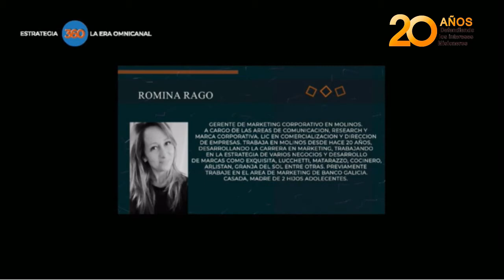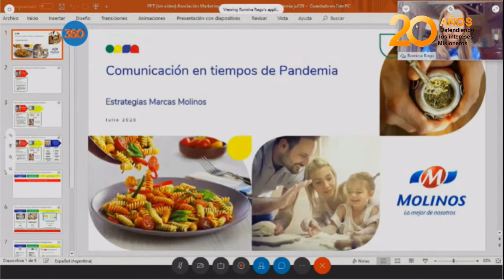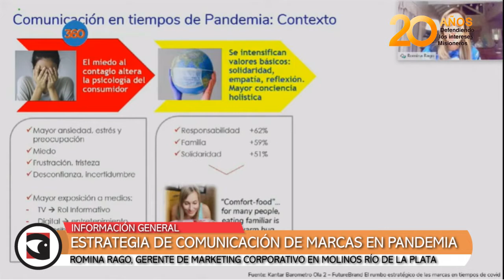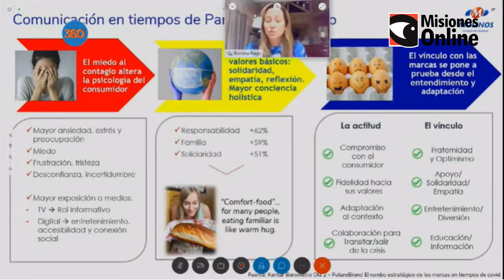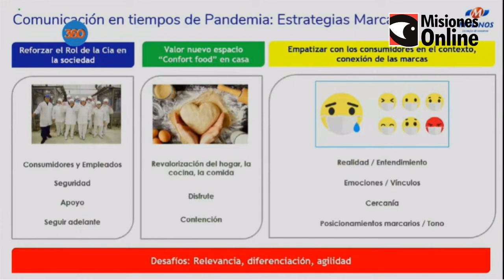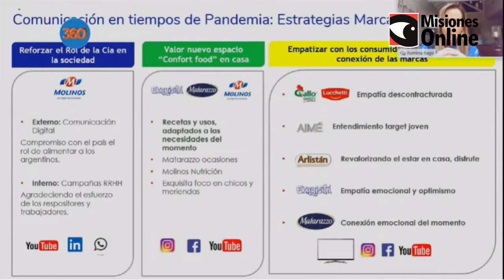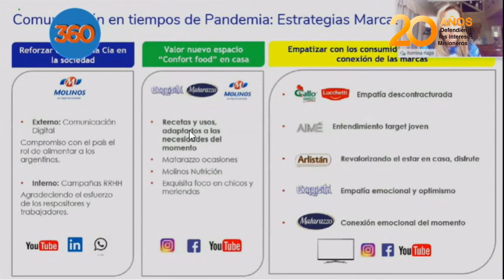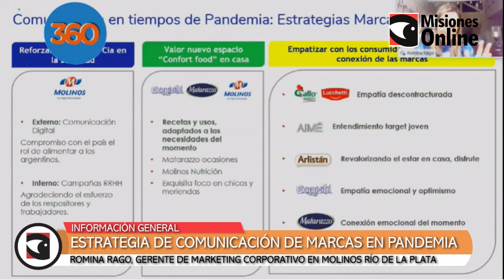Estrategia de comunicación de marcas en pandemia